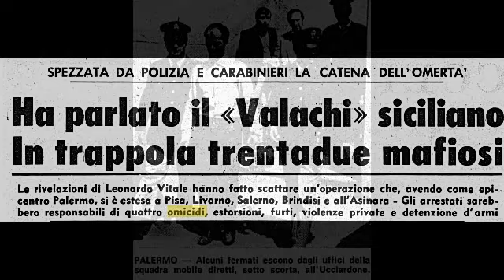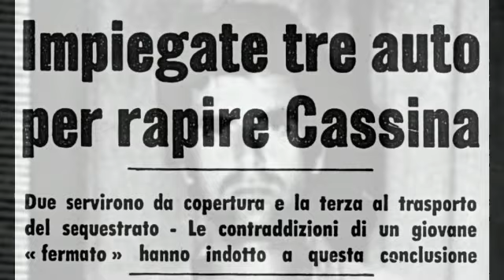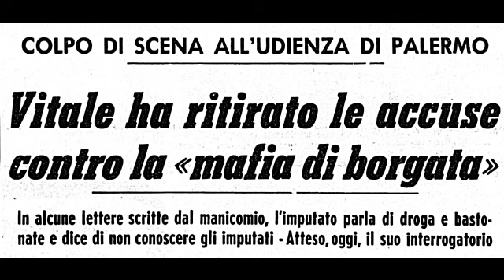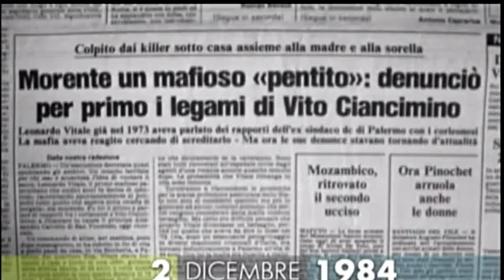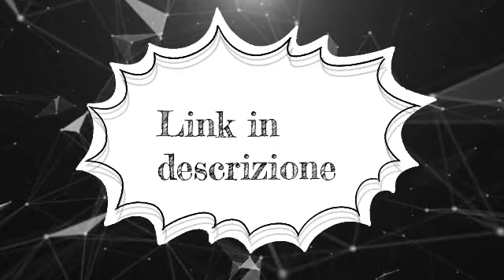Leonardo Vitale, il pentito pazzo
Leonardo Vitale viene arrestato nel 1973 per il rapimento Cassina e poi rilasciato ma poco tempo dopo torna in questura e denuncia tutto.
Fa nomi pesanti Calò, Riina e Ciancimino, finirà in manicomio prima di una tragica fine.

00:00 Il Valachi siciliano
01:43 Rinchiuso in case di cura
06:55 La morte